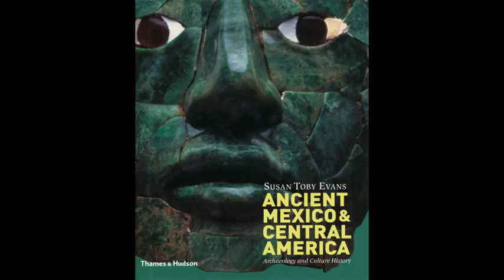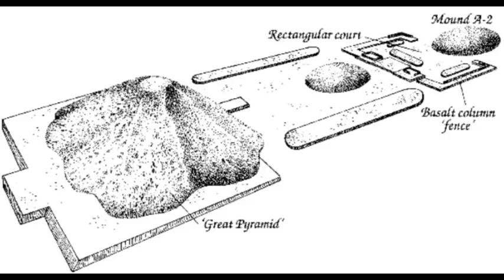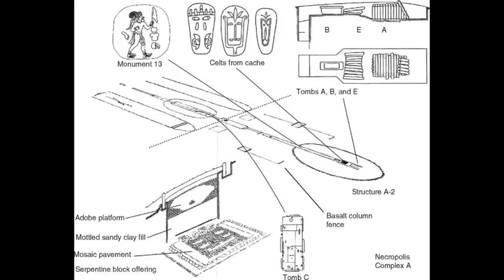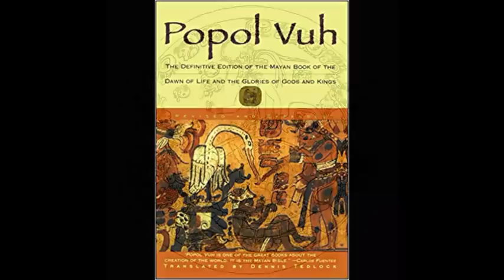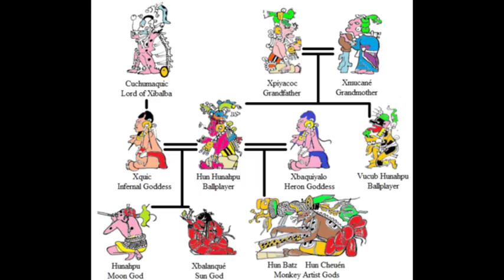The Evolution of Death & Burial, 12/13: Olmecs and Mayans by John David Ebert